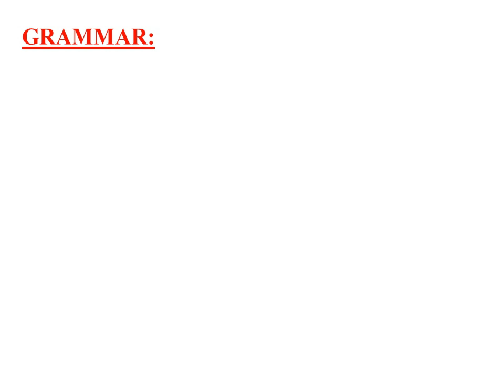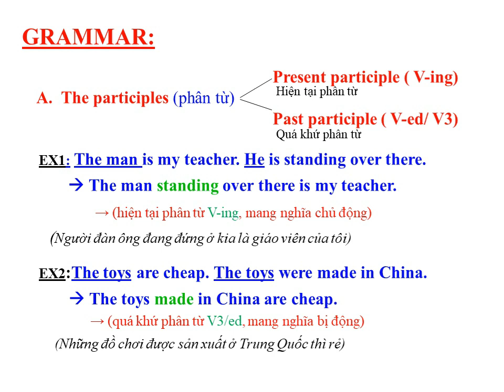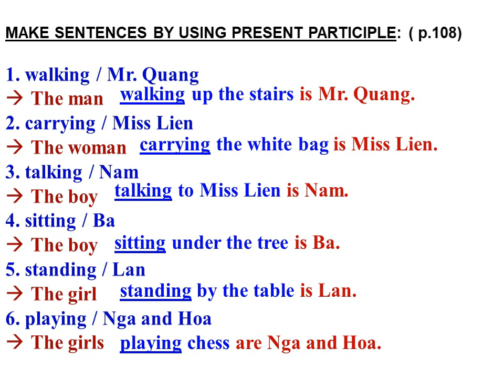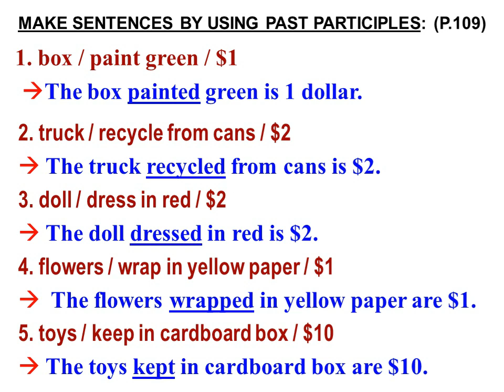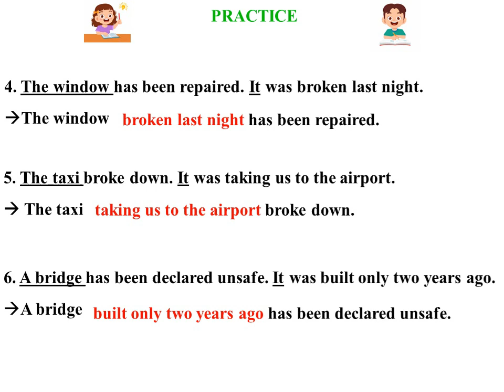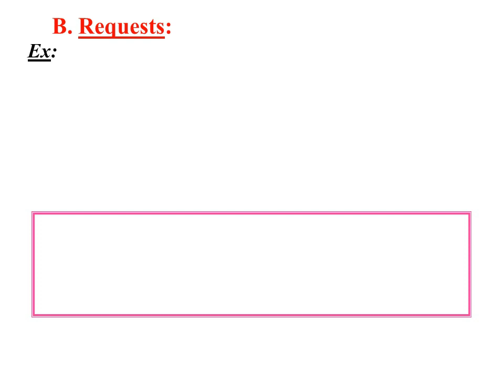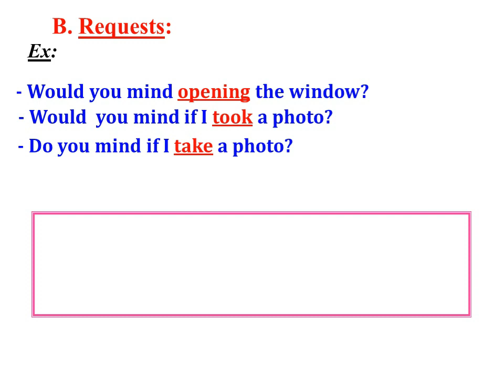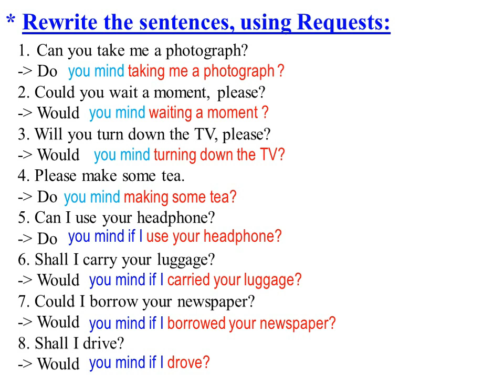NH 20-21.K8.TUẦN 24.U 11 L FOCUS